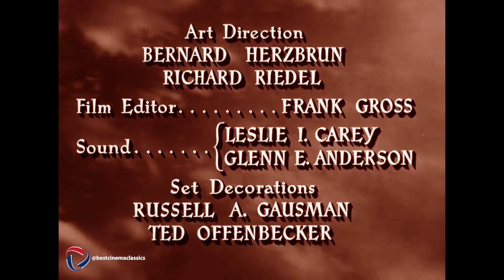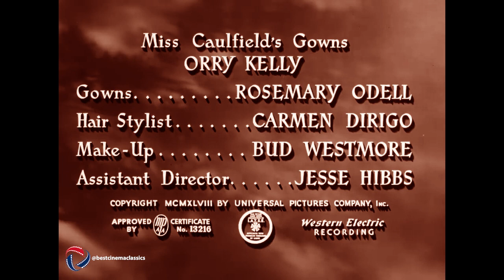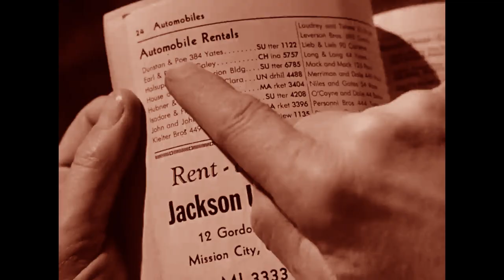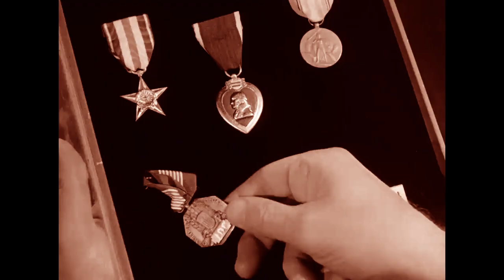Larceny 1948 Full Movie Colorized 720p | John Payne | Joan Caulfield | Shelley Winters | Dan Duryea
Plot
Con man Rick Maxon (Payne) tries to swindle war widow Deborah (Caulfield) into giving up her savings for a non-existent memorial. When Rick falls in love with Deborah he has pangs of remorse, but he must contend with his gang boss, Silky (Duryea) and the tough-as-nails moll, Tory (Winters), who is enamored with Rick but is Silky's girl.

Cast
John Payne as Rick Maxon
Joan Caulfield as Deb Clark
Dan Duryea as Silky Randall
Shelley Winters as Tory
Dorothy Hart as Madeline
Richard Rober as Max
Dan O'Herlihy as Duke
Nicholas Joy as Walter Vanderline
Percy Helton as Charlie Jordan
Walter Greaza as Mr. Owens
Patricia Alphin as Waitress
Harry Antrim as Mr. McNulty
Russ Conway as Detective
Paul Brinegar as Mechanic
Don Wilson as Master of Ceremonies

Larceny 1948